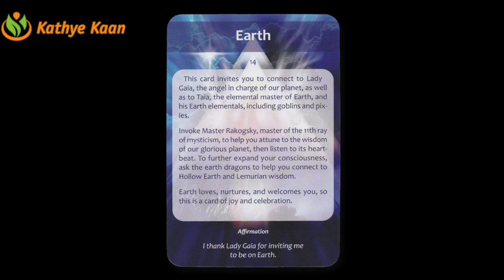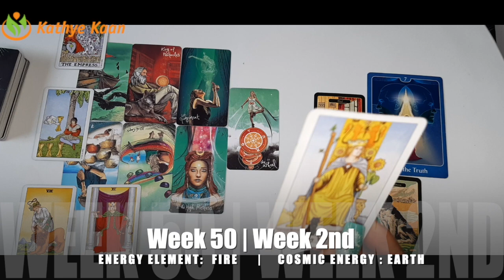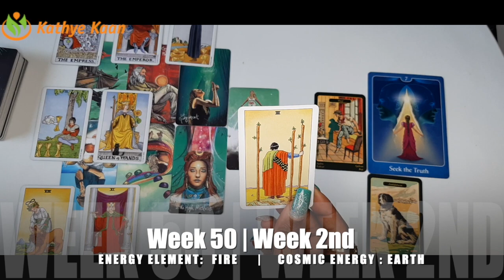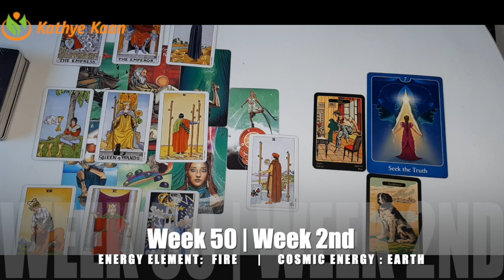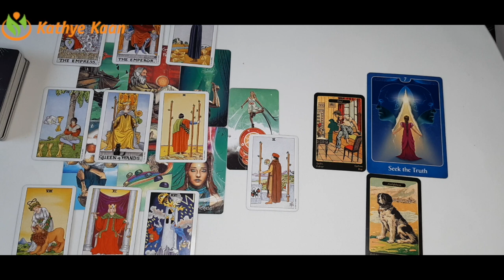PISCES Weekly Intuitive Tarot Reading 🙏 Horoscope WEEK 50 December 07-13 💫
Kathye